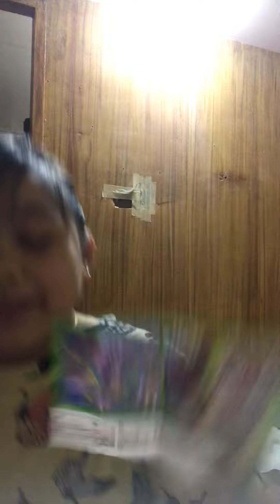Hi guyss bumukas ako ng Kinder joy 🤩